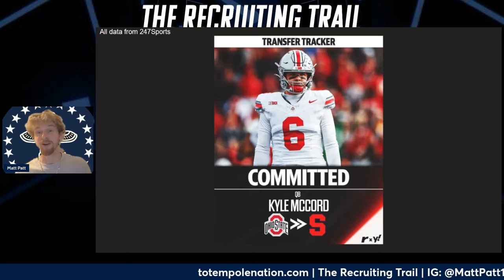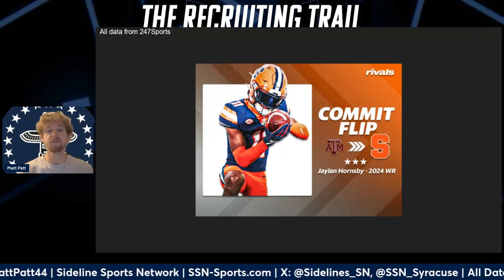Inside the Hottest Transfers & Hidden Gems in Syracuse Orange 2024 Football Recruiting Class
Happy New Year and welcome back to the recruiting trail. Episode 43 dives into the Syracuse Orange and their exciting recruiting and transfer news for the 2024 class. Matt will talk about that as well as an evaluation on their depth chart. Is Syracuse getting the help they need? You be the judge.

Embark on the latest episode of Recruiting Trail as we dissect the Syracuse Orange's 2024 football recruiting class and transfers! In Ep. 43, we break down the incoming talent, explore key transfers, and analyze how these additions shape the future of the Orange's football program. Join us for an in-depth look at Syracuse's recruiting strategies and the potential impact on the upcoming season. Don't miss out on the excitement of college football recruiting – watch now!